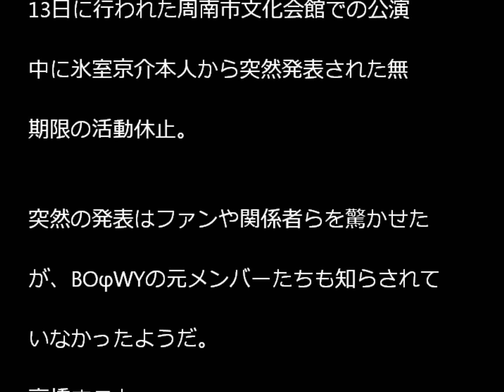ヒムロック引退はBOOWYメンバーにも極秘だった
歌手の氷室京介が13日、コンサート活動の無期限休止を発表しました。突然の発表はファンや関係者らを驚かせたが、BOφWYの元メンバーたちも知らされていなかったようです。